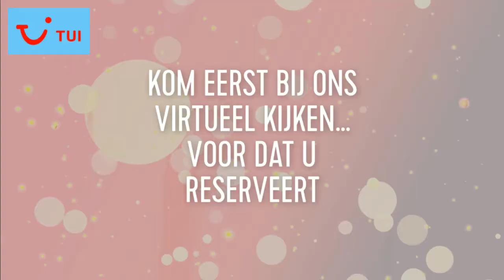video, TUI, Travel Virtuele Reality vakanties vanaf Rotterdam Airport, Oculus Go, 360 graden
Vanaf 5 januari is het mogelijk om eerst de vakantie te bekijken en daarna pas te reserveren voor meer info op